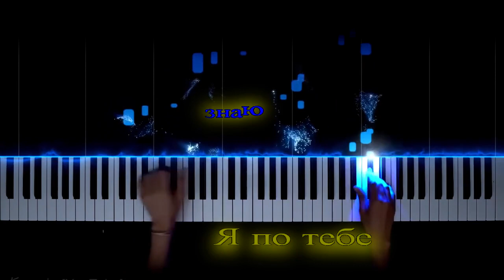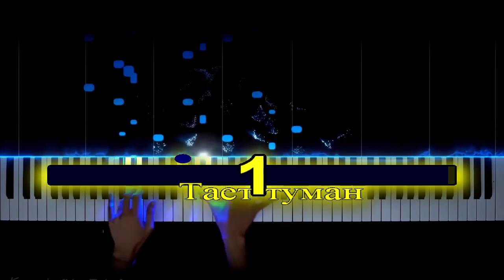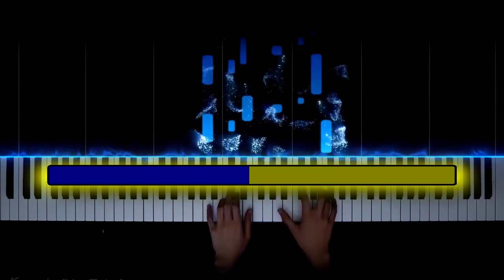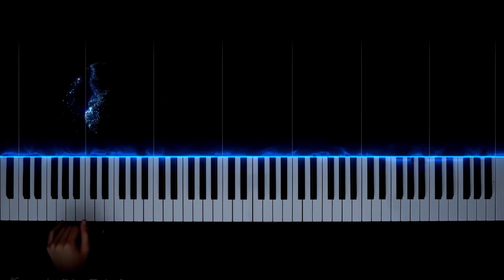Николай Берег-Одиноко КАРАОКЕ